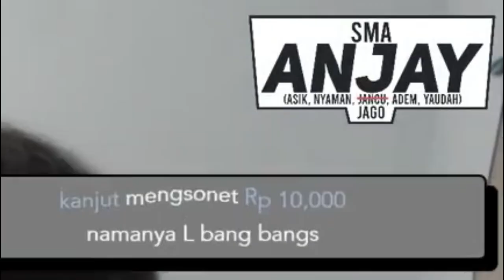Mau Heran Tapi Bro Streamer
Kelas Pagi

【 Source Vidio  】

Request Clip Komen Aja Dan Sertain Link Vidio Yang Mau Diklip, Thanks Guys